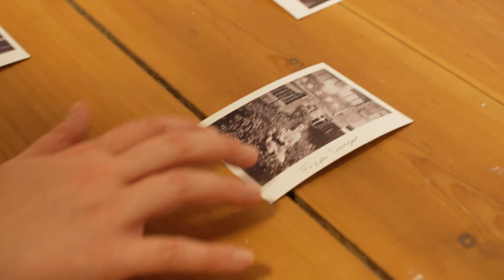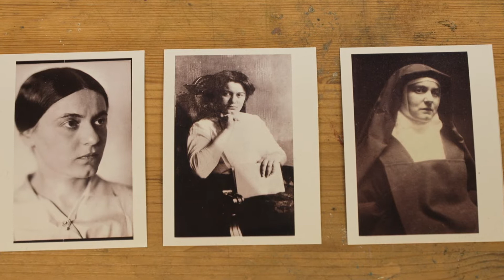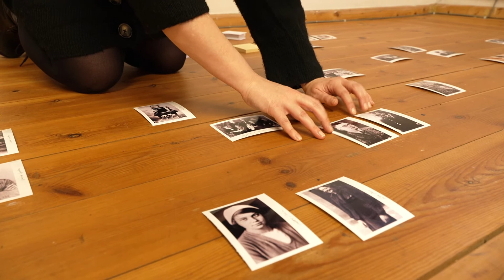Lucrezia Zanardi – Eine Künstlerische Forschung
Eine der aktuellen Kunststipenditinnen auf Schloss Plüschow ist Lucrezia Zanardi. Die gebürtige Italienerin beschäftigt sich mit der Neugestaltung von Zeit und wie man Archive mithilfe fotografischer Techniken neu denken kann. Wie man sie fassbarer, begreifbarer machen kann. Ihre Herangehensweise ist dabei eine künstlerische Forschung.